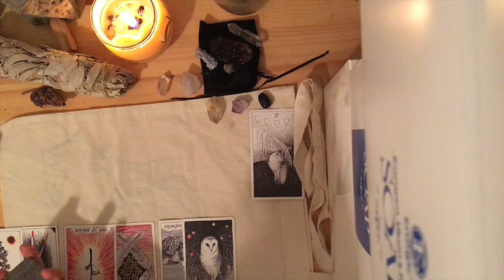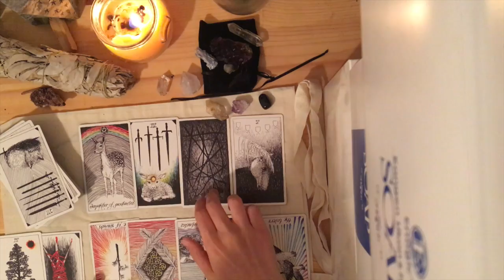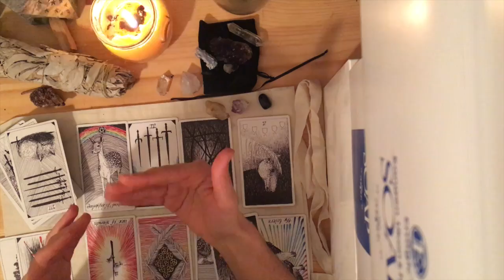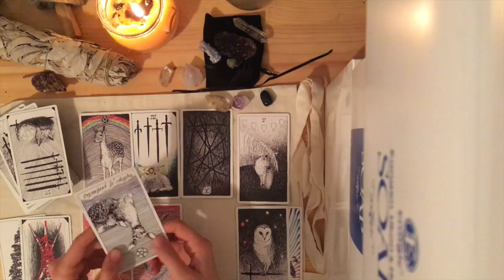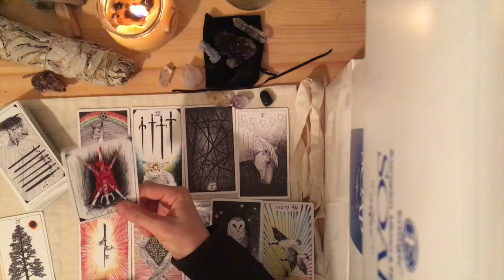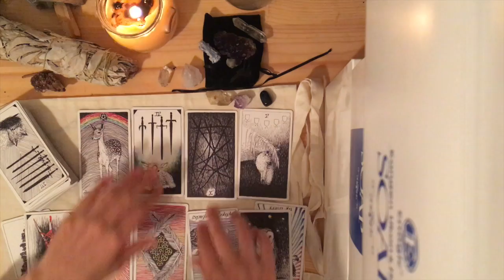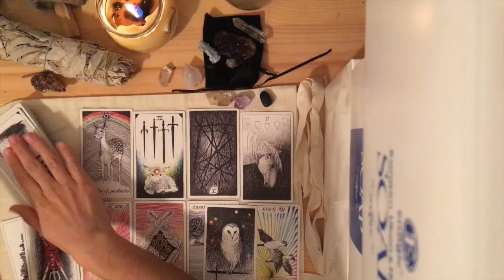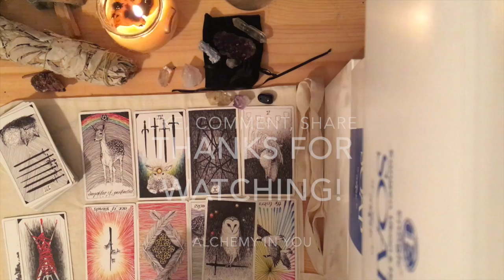Sagittarius January 2017 Tarot Reading (Bi-monthly and General January) Alchemy in You - January 1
Hi there Sagittarius friends :)

Here is a January 2017 energetic alchemy spread reading...

Would love your thoughts.